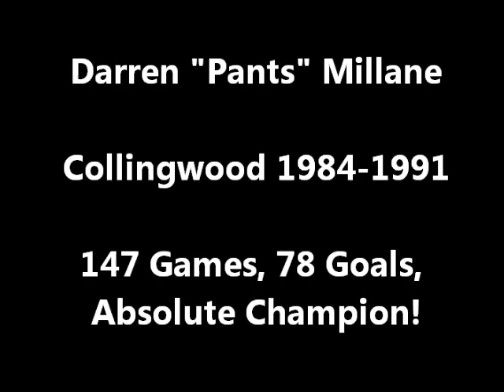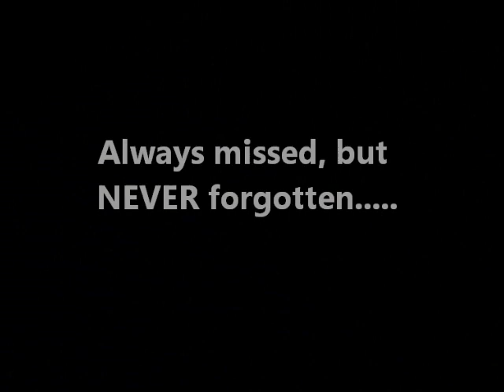Darren "Pants" Millane Highlights.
Darren Millane - Collingwood 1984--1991, 147 games, 78 goals.

A highly skillful and strongly built wingman, Darren "Pants" Millane was one of Collingwood's greatest footballers before a shocking, fatal car accident ended his career in 1991 at the age of 26.

Collingwood snapped him up and Millane, debuting in 1984, aged 19.

In 1987, Millane won the best and fairest award. He found his place on the wing and was a footballer known for his toughness and attitude towards the game. He was most likely the recipient on the end of the kick-outs because of his strength.

In 1990, the premiership drought breaking year for the Magpies, Millane was at his peak. He won the AFL Players Association MVP Award, now known as the Leigh Matthews Trophy; was selected in the AFL Team of the Year for the first time; and came second in Collingwood's best and fairest; but it was his finals campaign that was recognised. He broke his thumb just before the series, but bravely continued to play with pain-killers during the campaign. In the Grand Final, against Essendon, he had 24 touches, and ended up throwing the ball up in the air as the siren went at 5:11pm to end Collingwood's thirty-two year drought on 6 October.

Career highlights
 Collingwood best and fairest 1987
 Collingwood 2nd best and fairest 1990
 AFL Team of the Year 1990
 Leigh Matthews Trophy 1990
 Collingwood premiership side 1990
 Collingwood Team of the Century member

As quoted by Peter 'Crackers' Keenan on Millane's tragic and premature death "People like that...you believe they're never going to die".